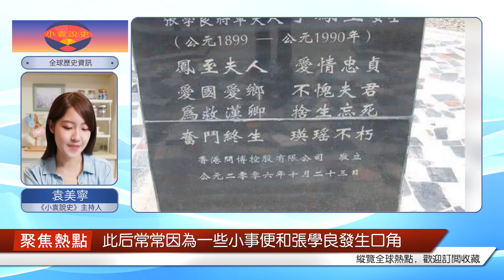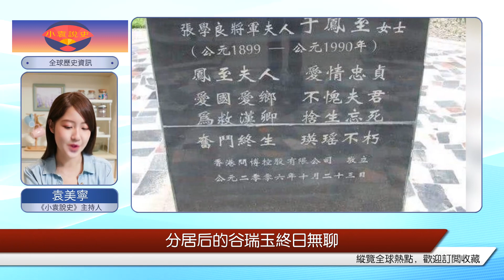1916年，18歲的于鳳至與15歲的張學良結婚，新婚之夜，她卻提出了一個奇怪的要求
然而鮮有人知的是，在于鳳至和張學良的新婚之夜，于鳳至卻對張學良提出了一個奇葩的要求:“漢卿，你在外面有多少女人我不管，只此一條，不能把她們帶回家。”